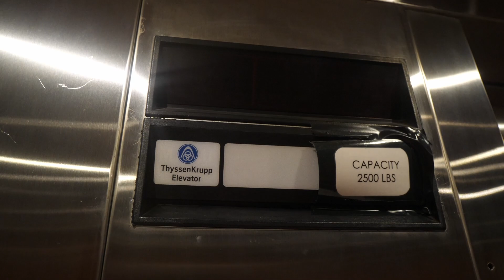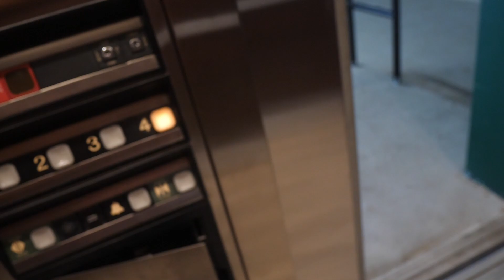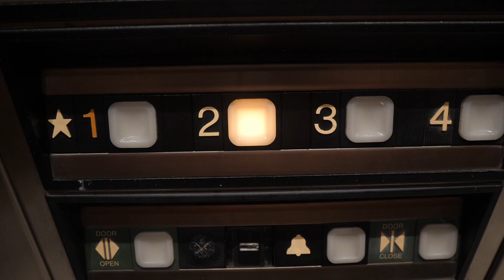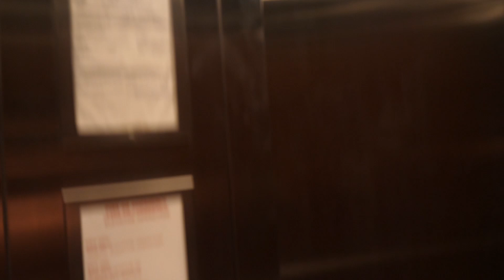Dover Impulse hydraulic elevator @ 601 Cleveland St (Parking), Clearwater, Florida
* This elevator is not that wonderful, look inside as well as the door timer
Elevator Specifics
• Address: 601 Cleveland St (Parking), Clearwater, Florida
• Elevator brand: Older Dover Elevator
• Button type: Impulse
• Hydro/traction: Hydraulic passenger
• Capacity: 3000 lbs
• Year: 1985
• 2/5 [Rarity]